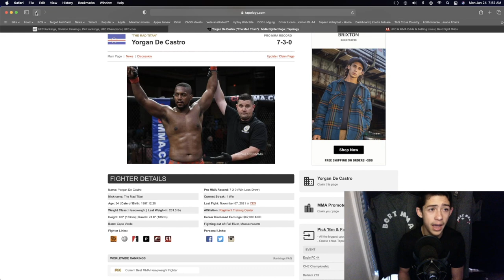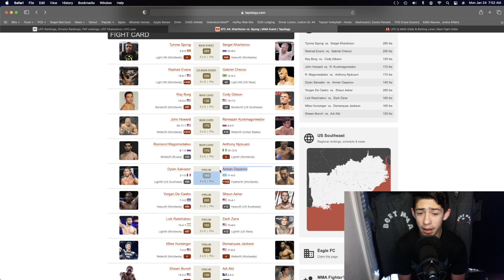Yorgan De Castro Vs Shaun Asher Prediction